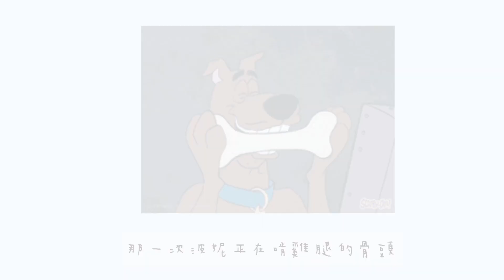5 Things You Gotta Know If You Have An Indian Boyfriend|Indian Couple | Taiwanese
｜Five Things You Gotta Know If You have An Indian Boyfriend | 五件你得知道的事如果你也有一個印度男朋友 ｜

He is the best partner to argue with, to fight with, to tease at
“Five Things You Gotta Know If You have An Indian Boyfriend” are just really basic things you should know about.
There are many other things to say.
Really so much “fun” when you are with an Indian boy
Many unexpected things can really happen to you.😜😜😜

Looking forward to see the feeling you have after watching the video
I am waiting for your response or text me secretly🥴
他是我最愛拌嘴、最愛爭吵、最愛打鬧的一輩子夥伴
「這五件妳該知道的事」只是最基本的
還有好多好多的點
無法細數
跟一個印度男孩在一起
真的歡樂（吵鬧）多更多
會有太多讓你出乎意料的事情發生
好期待你們看完影片的心情🤣
等待你們留言或者私訊給我傾訴😜
🇹🇼x🇮🇳完整影片請點首頁YT連結喔🥴